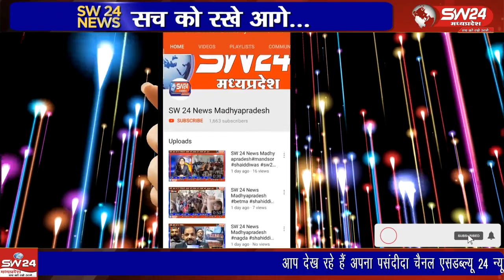वार्ड क्रमांक 10, 13 एवं सिनेमा चैपाटी से लगे हुए छोटे पुल पर हो रही गंदगी को लेकर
वार्ड क्रमांक 10, 13 एवं सिनेमा चैपाटी से लगे हुए छोटे पुल पर हो रही गंदगी को लेकर उपाध्यक्ष षेख शब्बर जिनवाला द्वारा निरीक्षण किया गया
कुक्षी से सईद अनवर खान की रिपोर्ट ।